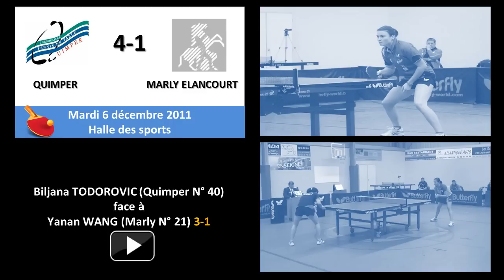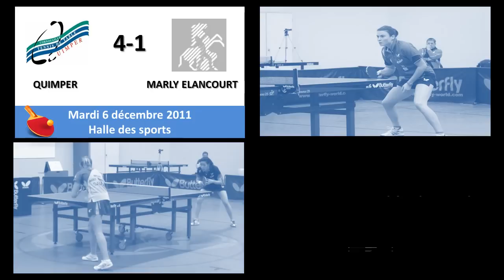TENNIS DE TABLE : Quimper - Marly 4-1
7ème journée de Pro B. Tennis de Table. Quimper - Marly Elancourt 4-1 : Leader du championnat de Pro B, seconde division féminine, Quimper poursuit sa série d"invincibilité à domicile en dominant les Franciliennes de Marly Elancourt 4-1. Les matchs en image.